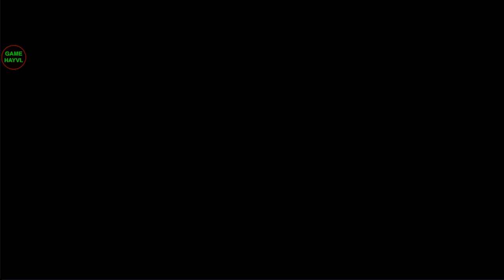STICK WAR LEGACY✨Triệu hồi cả một đội quân vua nghênh chiến địch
Chào mừng đã đến với FUNSTICKWAR, tôi hy vọng bạn sẽ thích video này :)

Stick War Legacy là trò chơi chiến lược hay nhất cho những khoảnh khắc hài hước!

✨Âm nhạc:
Elektronomia - Sky High
Elektronomia - Energy

😍 Nếu bạn thích video, hãy thả một lượt thích! 👍.
🎮 Trò chơi điện tử này chỉ dành cho mục đích giải trí
💖 Chúc bạn ngày mới tốt lành. Hy vọng bạn thích!
💖 cảm ơn đã xem 👍 Chúc các bạn xem video vui vẻ.